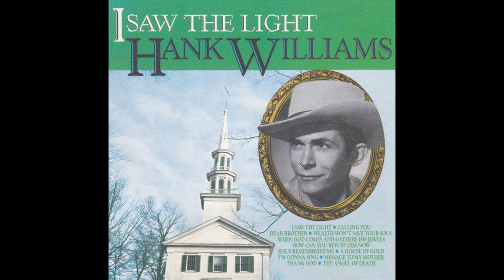Hank Williams - I Saw The Light (Message To My Mother)